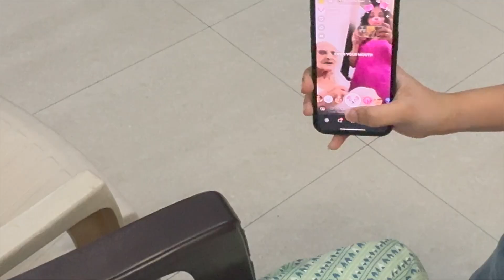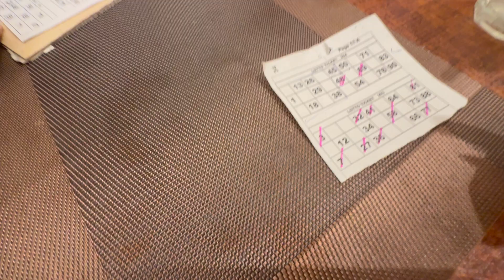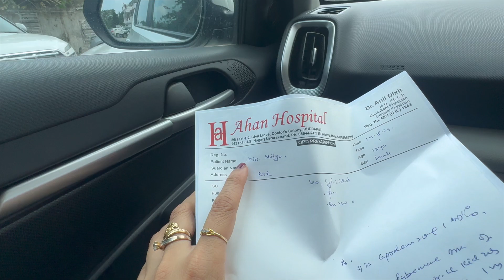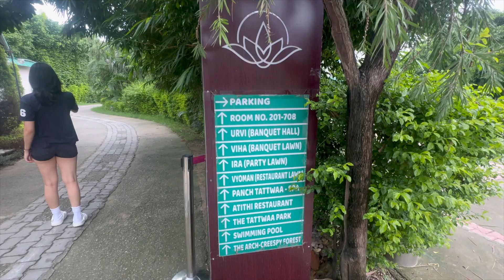First day in Nainital.